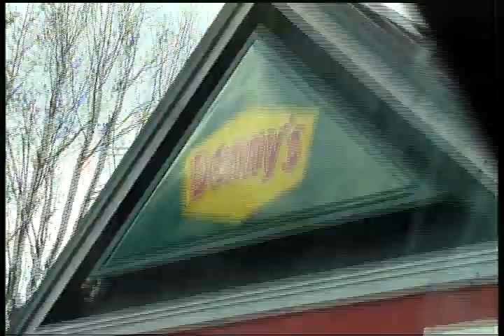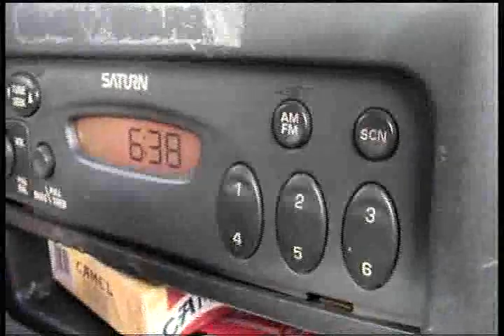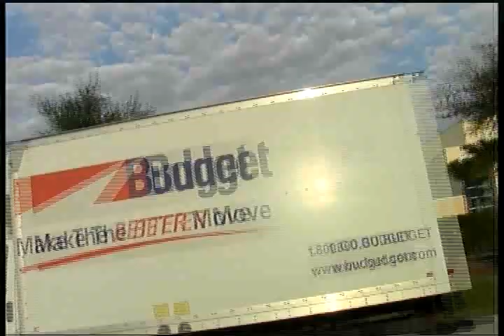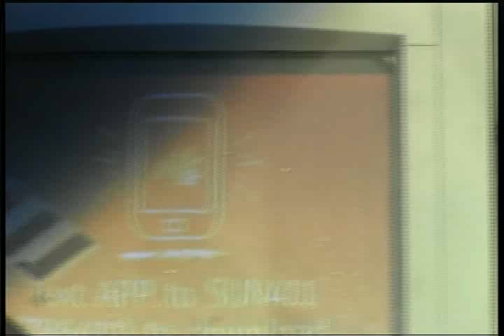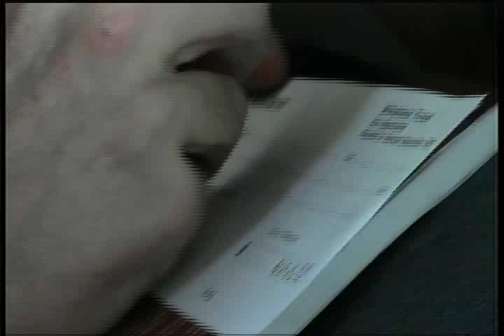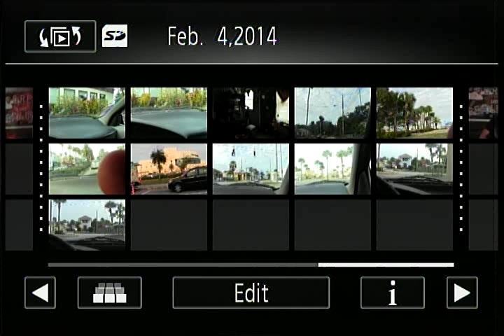Trash Mobile 1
The Mental Lounge, Trash Mobile in Daytona Beach
 Feb 5th,2014